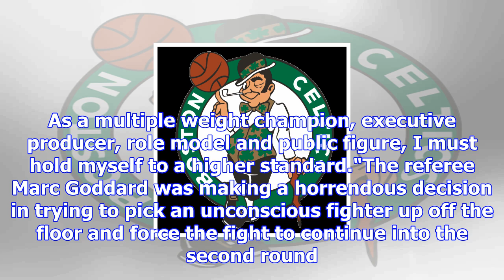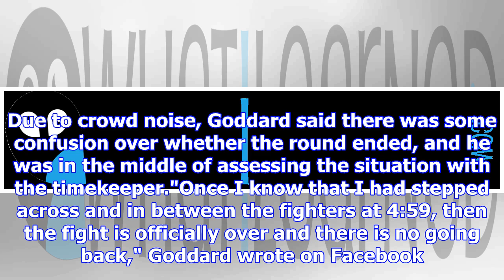Conor mcgregor finally apologizes for disturbance at bellator 187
playMcGregor storms cage and confronts ref (0:45)Conor McGregor jumps into the octagon to celebrate ...